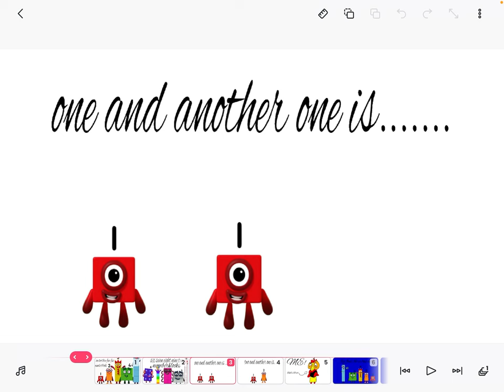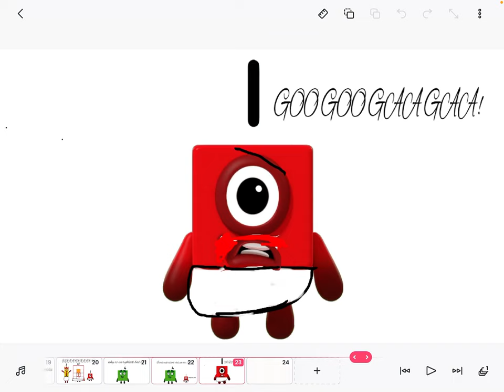Numberblocks story, the terrible twos turned numberblocks into babies sneak peak.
This is my first numberblock video. I actually made it on FlipaClip. Wow.🤩